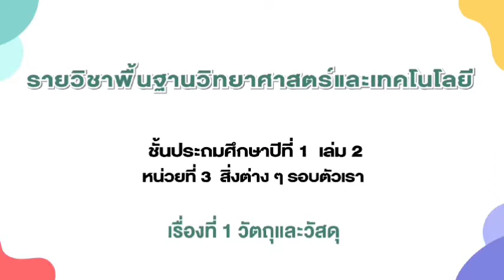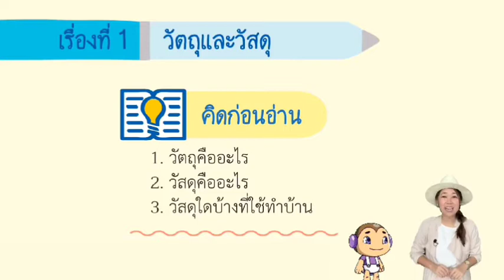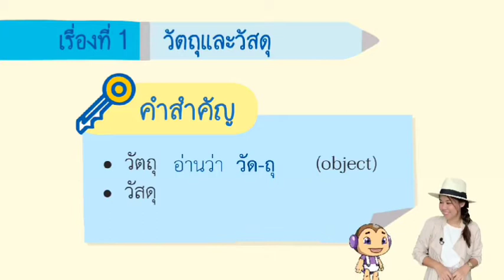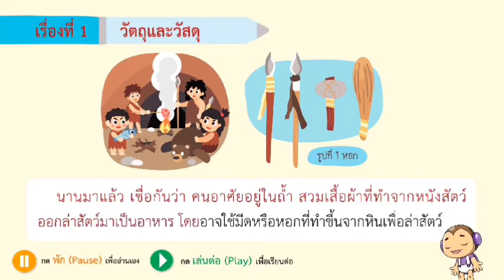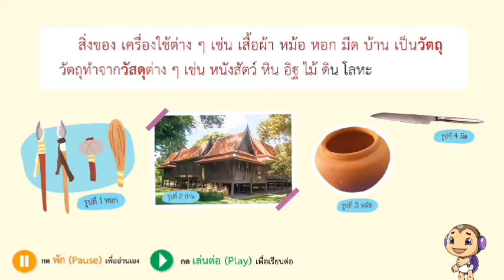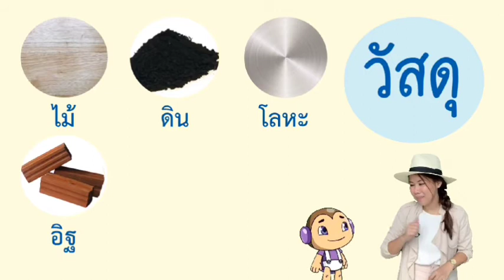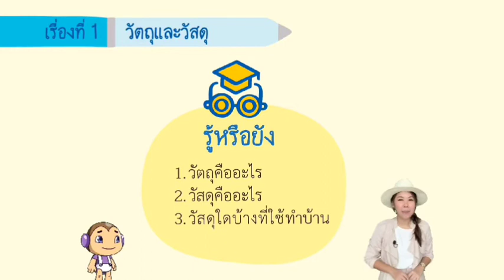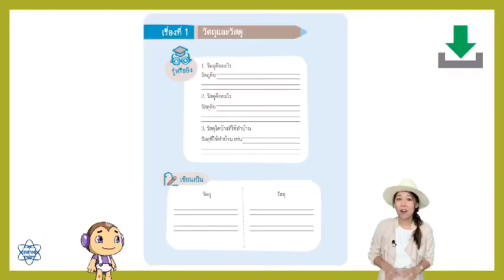1. วัตถุ วัสดุ ป.1